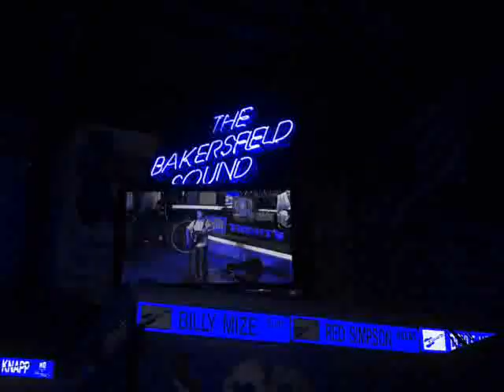CALIFORNIA HERE I COME_0001.wmv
CALIFORNIA HERE I COME FOR HUEL . ALL PHOTOS BY HANK RAY, GUITAR BY HANK RAY, Country Blues Guitar player from Bakersfield.